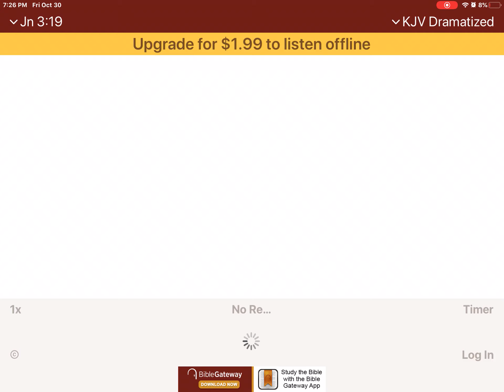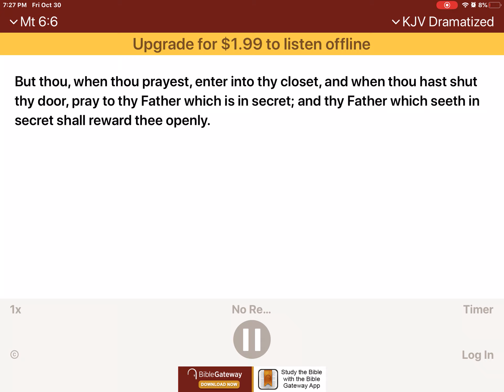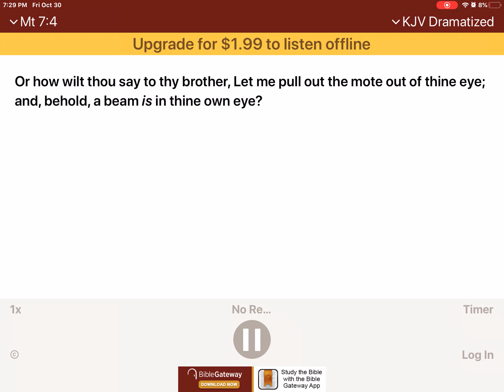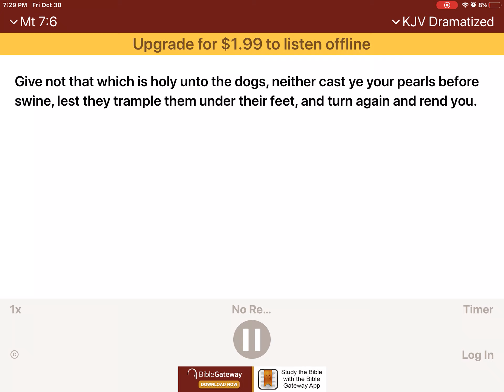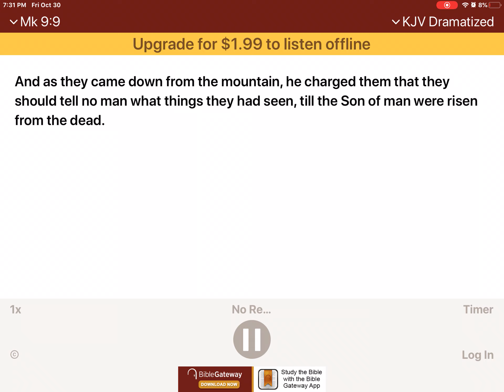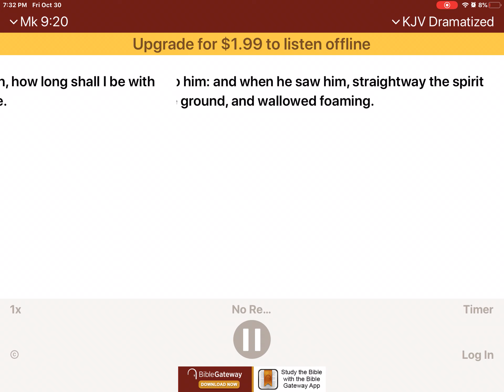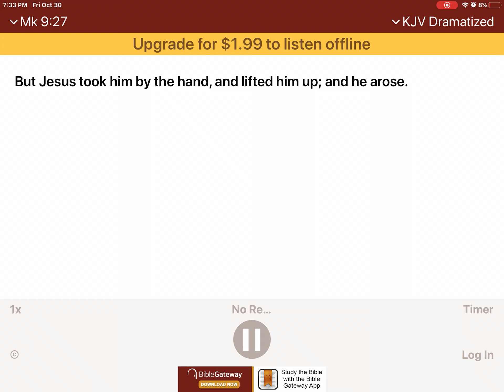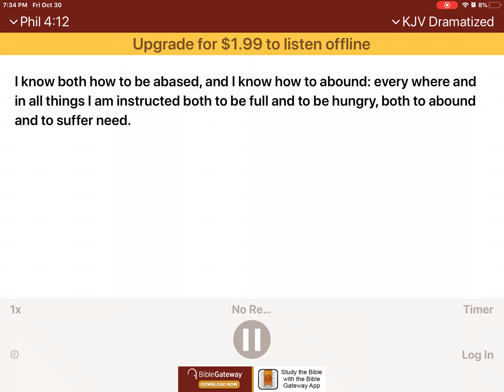How to prevent bad behavior listen